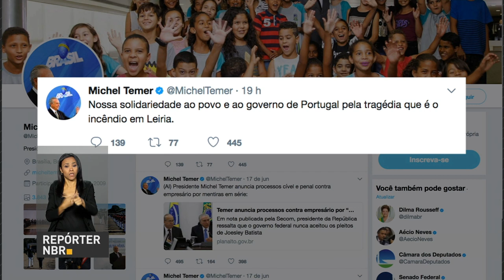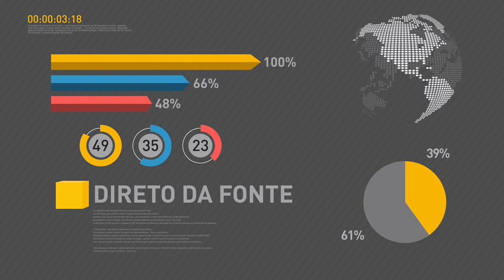Presidente Temer manifesta solidariedade ao povo português em razão do incêndio florestal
REPÓRTER NBR 11H - 19.06.17: Presidente Temer inicia nesta segunda-feira (19) viagem à Rússia e à Noruega. Mercado financeiro estima que o PIB cresça 0,4% em 2017. E mais: termina hoje o prazo para se inscrever na lista de espera do Sisu.